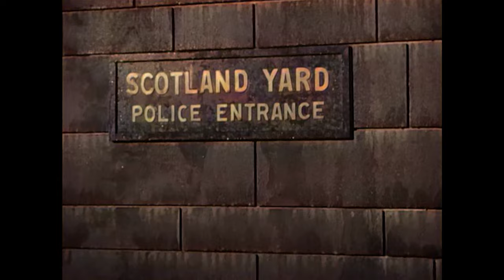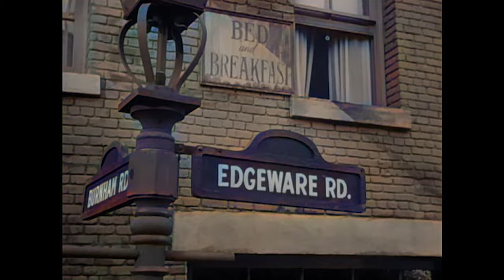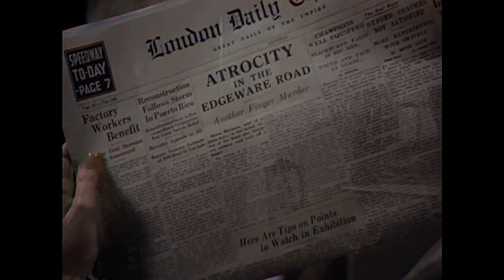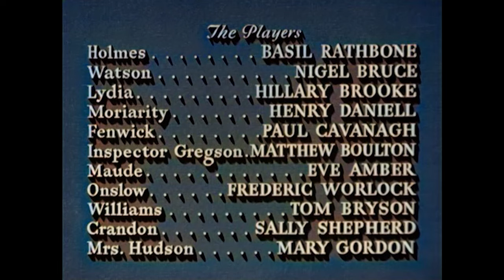The Woman in Green | DRAMA FILM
The Woman in Green (1945) - Holmes and Watson investigate a series of bizarre and apparently unconnected murders, and the death of a possible suspect. The trail leads to a society of hypnotists and a mysterious, glamorous woman. The fiendish Dr James Moriarty, though reported hanged in Montevideo, is suspected of being involved.

Writers: Bertram Millhauser (original screenplay), Arthur Conan Doyle (based on the story "The Adventures of the Empty House" by Sir Arthur Conan Doyle)
Stars: Basil Rathbone, Nigel Bruce, Hillary Brooke
Genre: Drama, Mystery
Country: United States
Also Known As: Sherlock Holmes: The Woman in Green
Filming Location: Universal Studios - 100 Universal City Plaza, Universal City, California, USA

MORE MOVIES!